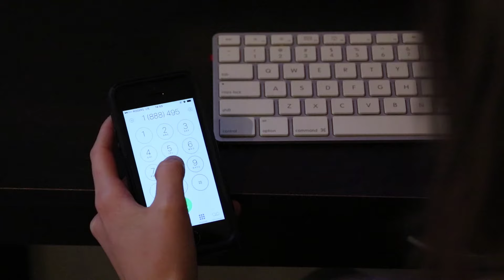Phishing fraud prevention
It's not always easy to spot a scam, and new ones are invented every day. Be aware and report any incidents to the Canadian Anti-Fraud Centre 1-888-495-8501. If you've been a victim of fraud, report it to police